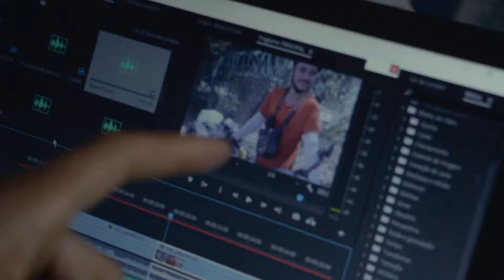Como fazer suporte de garrafa (caramanhola) 2 L na bike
Confira como fizemos nosso SUPORTE  (CARAMANHOLA) PARA GARRAFA DE 2 L sem gastar nada!
Confira, venha com a gente Expandindo Mundos! COMPARTILHE, faça a diferença para alguém 🧡.

5 reais pode não fazer FALTA pra você, mas pra gente FAZ!!

⚫ NOSSAS TRILHA SONORA vem do Artlist. Ganhe 2 meses grátis de música assinando também!